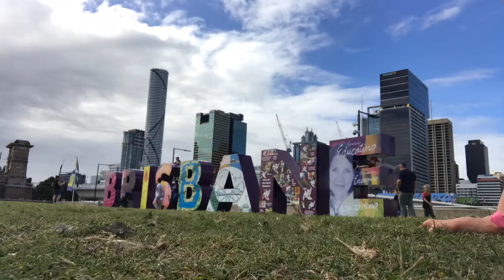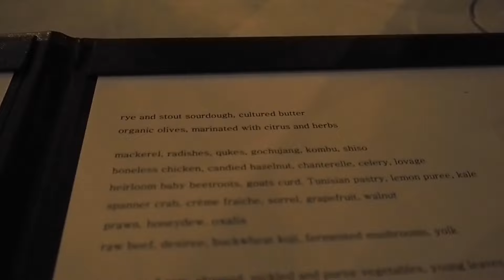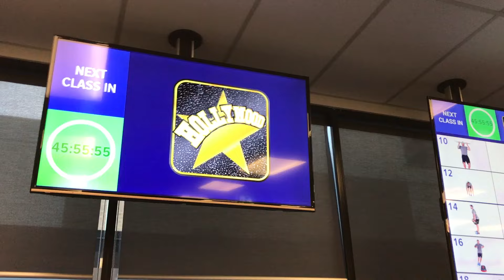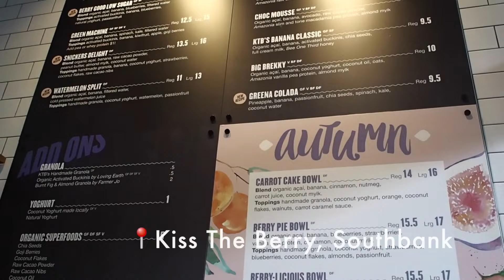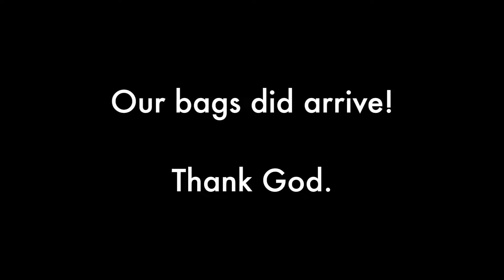BABES IN BRISBANE | The Australia Diaries Part 5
ALL LINKS TO EVERYTHING BELOW

Ahhh this is it! The FINAL part of our Australian trip and it was SO much fun! We hosted a meet up and met some total babes, worked out, stayed in a very fancy hotel and explored Brisbane!

I hope you've enjoyed this series as much as I have, It's been so much fun to share this trip of a lifetime with you!

Tally

LINKS